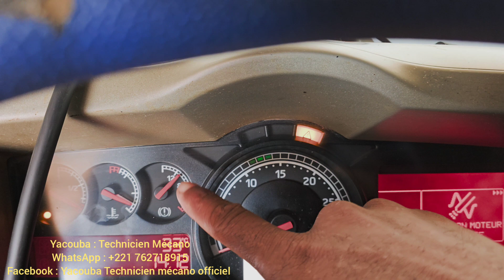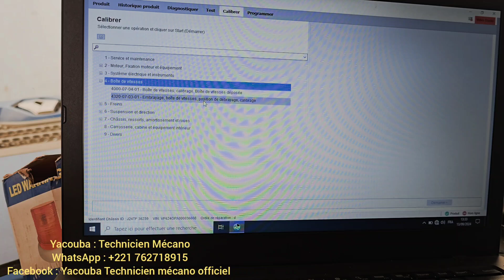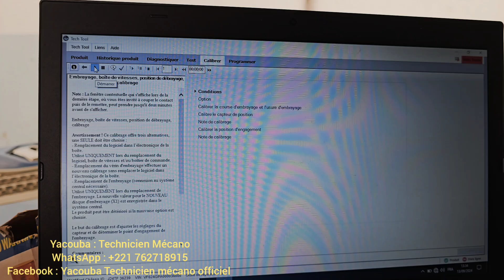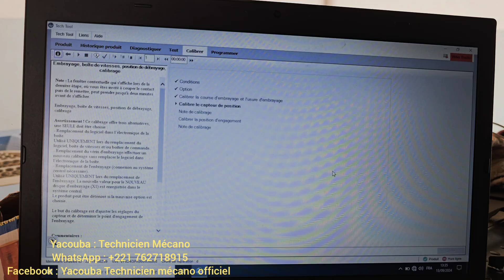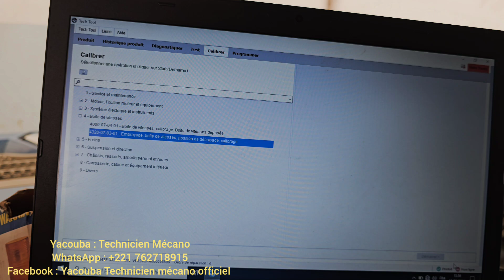Vocom Tech Tool tutoriel, Comment utiliser (calibration boîte de vitesse)